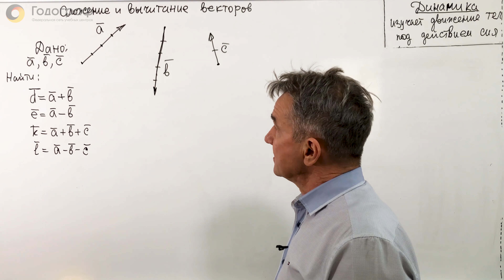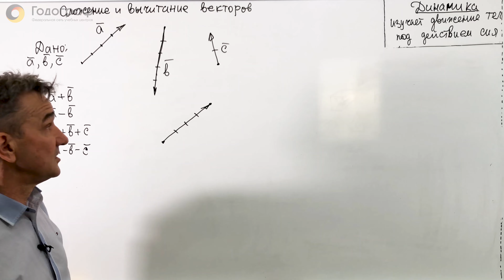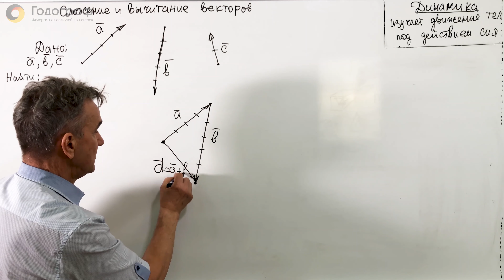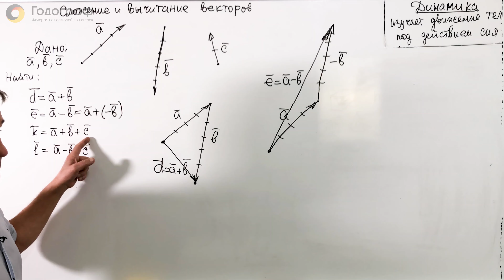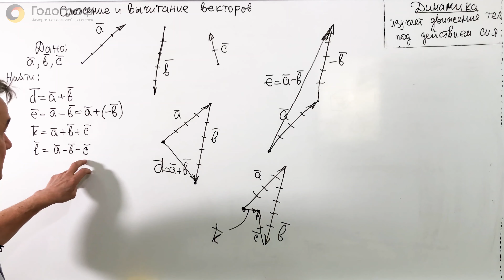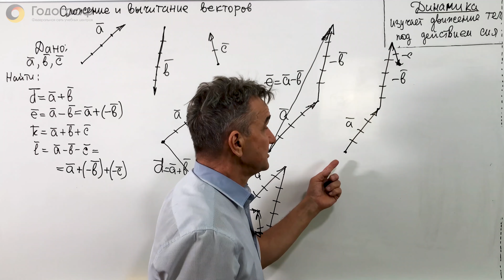ЕГЭ по Физике 2022. Динамика. Сложение и вычитание векторов